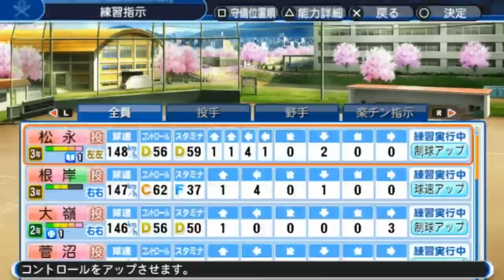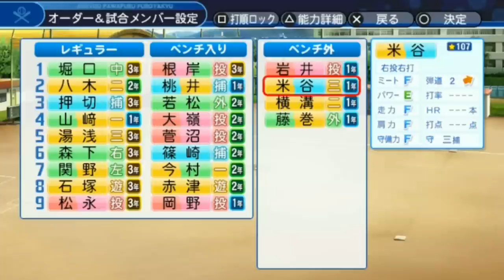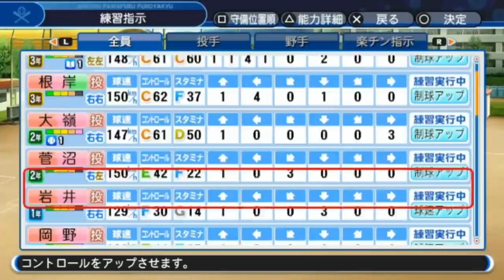▼1時間スペシャル [ パワプロ2018 栄冠ナイン ] 第19話 「夏の予選大会の激闘」 充実したチームで夏の甲子園大会初出場を狙うワンダー監督